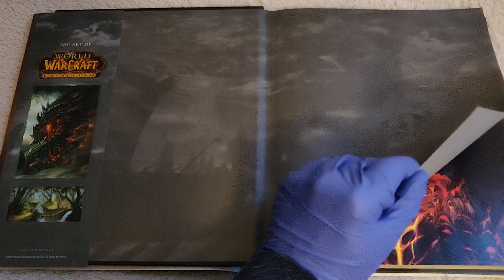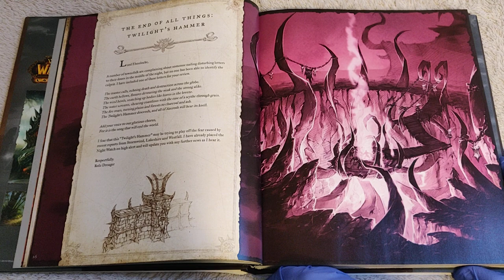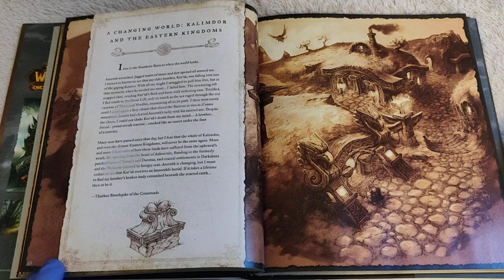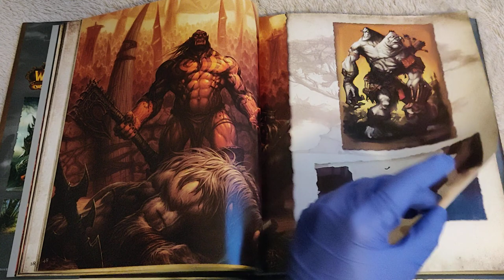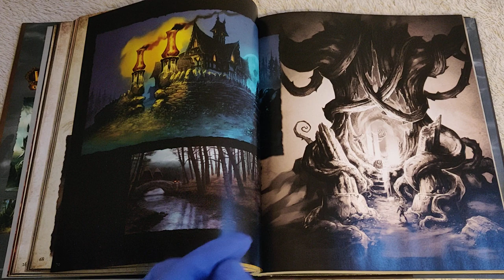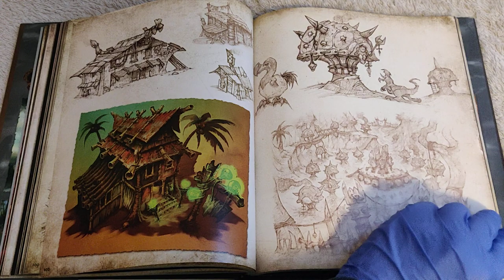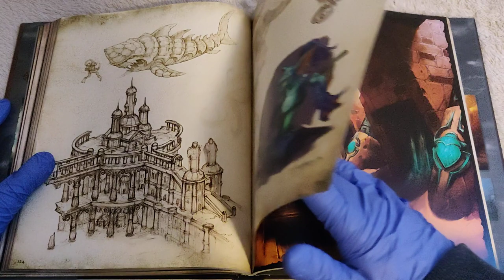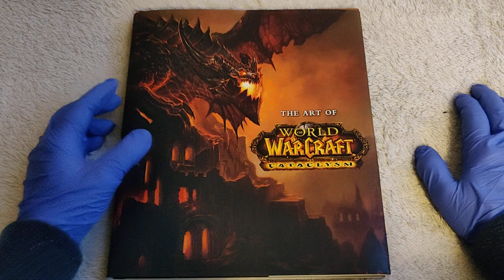Let's take a look at the World of Warcraft Cataclysm Art Book (ASMR)🙏🔥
My name is Emil and i´m your host for today´s relaxing time!
So today´s video is going to be a special one! lets take a look at the World of Warcraft Cataclysm Collectors Edition art book!

I´m still new in this ASMR / Crators world so any advice or feedback will be great!

Hope you like and find the video usefull!